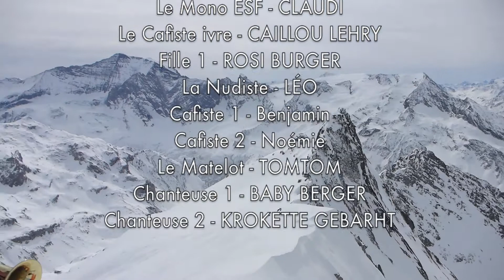Sur les traces des CAFistes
Leur style inimitable, leur godille indémodable, leur parfaite connaissance du terrain montagnard et leur célèbre pédagogie en en font de véritables stars des cimes enneigées.

Loin des "stations usines", Stifler est partie sur leur traces pour suivre ces puristes de la neige croutée, de l'analyse du risque et des ptits déj' en refuge... à la recherche constante de l'osmose "corps/esprit/nature".

"Sur les traces des CAFistes", un reportage bouleversant sur ces hipsters de la "vraie montagne".